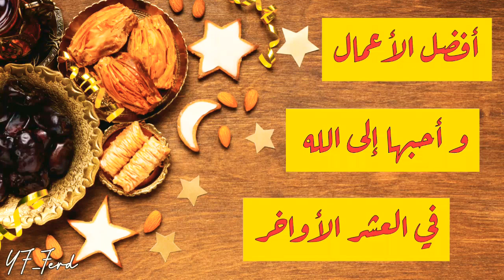كيف تستقبل العشر الأواخر من رمضان ذ ياسين العمري هي فرصتك الأخيرة 2022 3/3